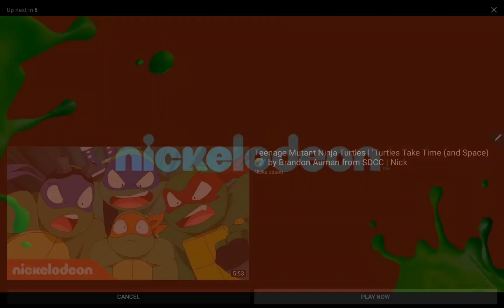I OPENED MY OWN PIZZA SHOP